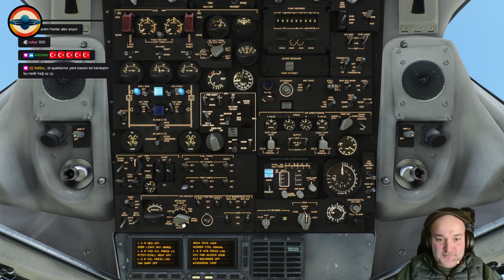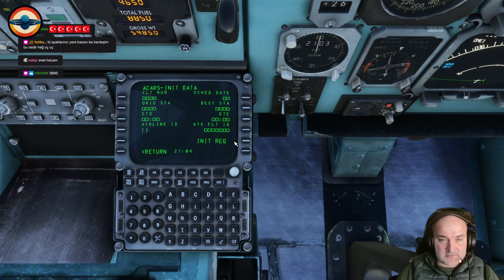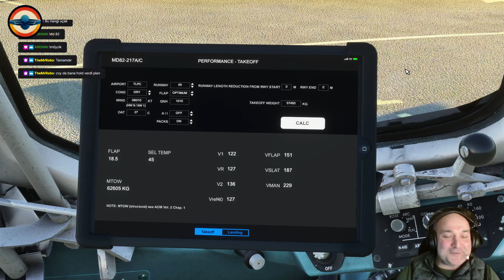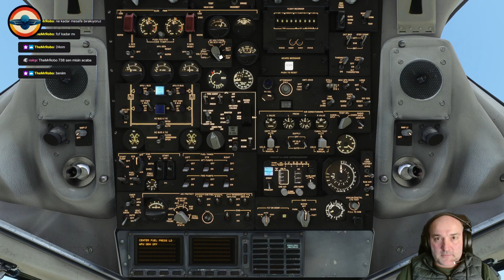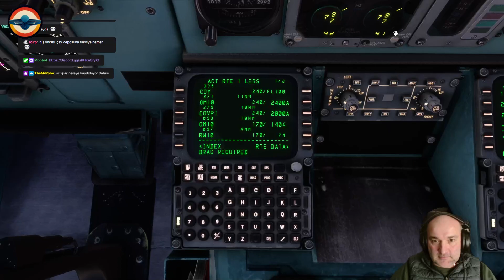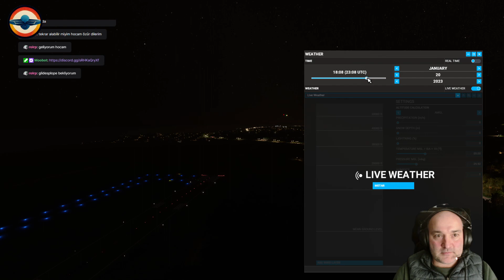[TR-PT-ENG][MSFS]MADDOG X MD82/TLPC-TISX/Vatsim Online/1080p